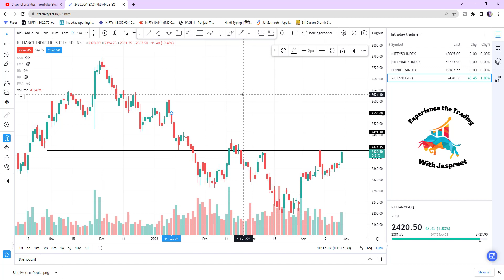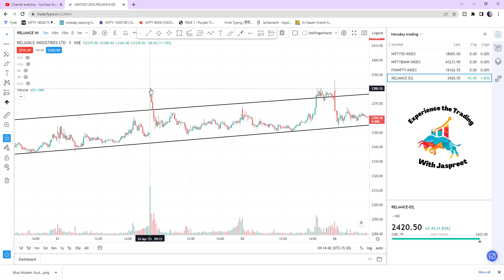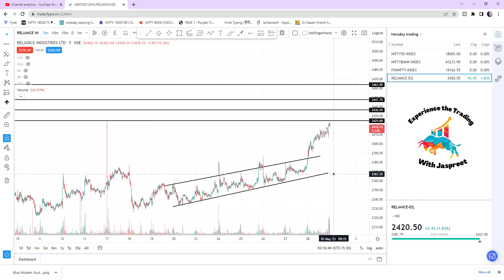Detailed Analysis of Reliance Industries | Heavy Weight of Nifty | Next move in Nifty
Hello Everyone !! This channel is dedicated to you all and you all will get all Share market related videos here. I am into the Share Market from last 1.50 Years. I do investment and trading. I purely believe in only support and resistance on the chart. I dont use any indicator or other software. I only do simple trading with very limited risk. Trust me, Only believing in support and resistance in the share market can make you a profitable investor and trader. I will share Support and Resistance Videos here with my Research. I have some hobbies to review some gadgets and books , i will also try to make videos on those topics as well. All types of Analysis purely on support and resistance. Please Take advice from Your legal and Financial advisor  before taking any trade and investment. Good Luck. Live Simple, Earn Simple and Trade Simple. God Bless You All.